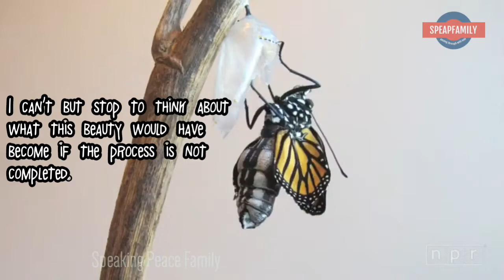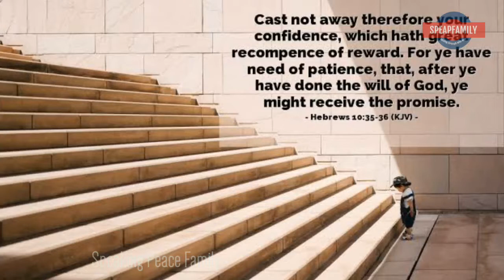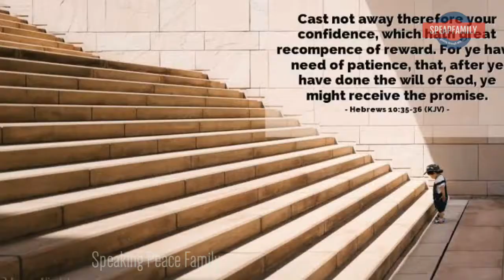You Will Never Rush Out Again After Watching This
Staying Put is one of the video series on Waiting On God; Why God Makes Us Wait It explains what you should do to get breakthroughs in life and the last stage of our waiting period. The moment you get to this point, you be rest assured your waiting period will be over only if you can hold unto the last minute and hour.

PRAYER REQUEST:
Our prayer team are on standby to daily pray with you.
FOR TESTIMONIES:
If you have prayed the salvation prayer of if you have a testimony to share after listening to this video, please also send us a mail at

ABOUT WAITING:
God want us to wait for him but waiting doesn't mean a time to be idle and just wish there is a turnaround in your area of need.  It is a time we have to solely look up to God without a plan B, you also can't just wait without speaking to or with Him; we daily draw strength each time we call upon Him through prayers but these prayers must be the right ones.